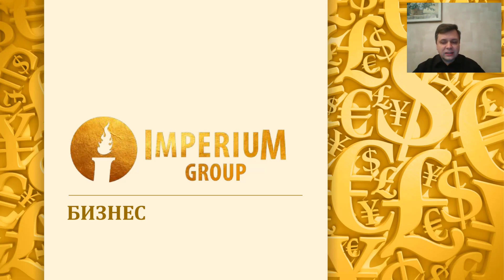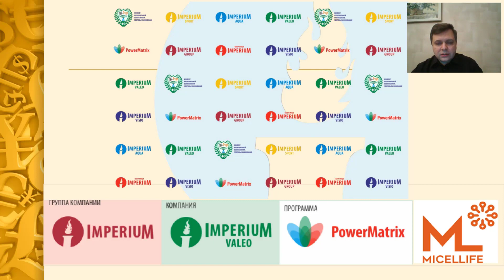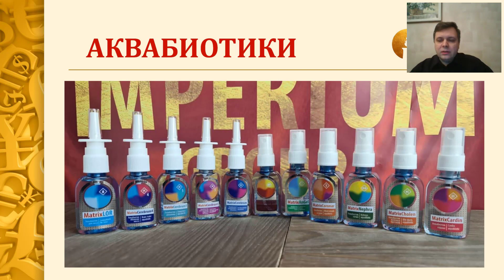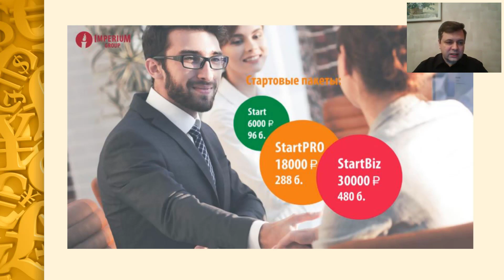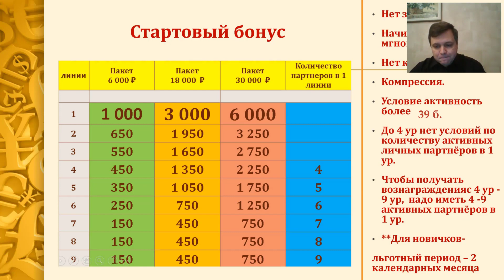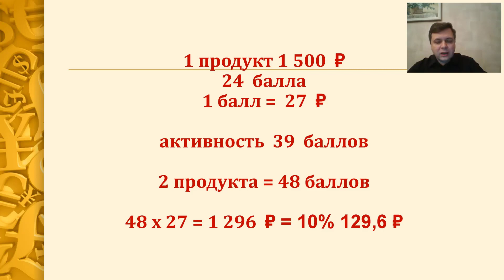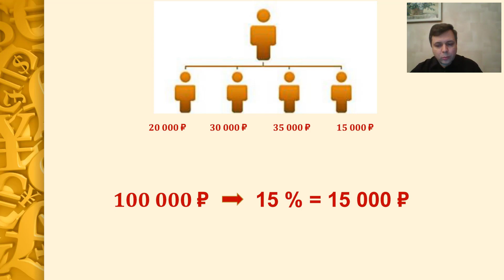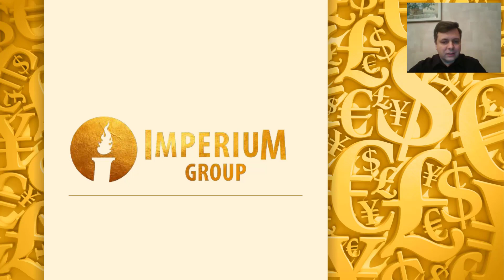Игорь Минин. Презентация Imperium Valeo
Президент группы компаний Imperium Игорь Витальевич Минин. Презентация Imperium Valeo